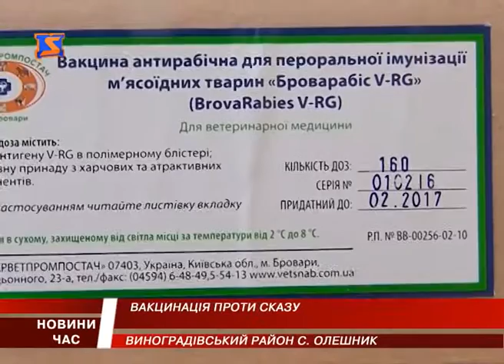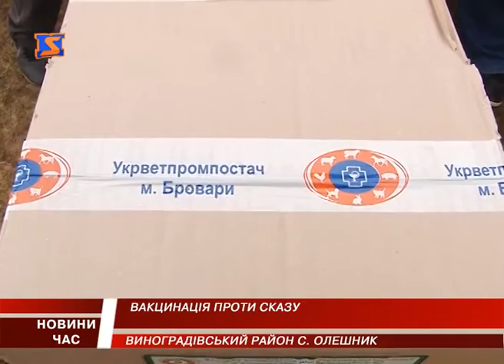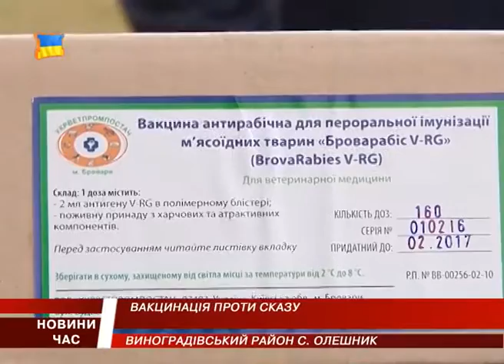Вакцинацію диких тварин проводять розприскуючи ліки на літальному апараті